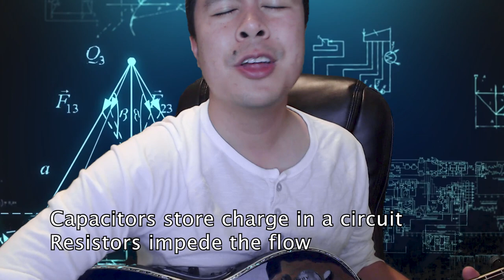Circuit Song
A physics song about the joys of electrical circuits and their components :)  Yay science
Expand description for lyrics.

Voltage drives the current to flow:
The great electromotive force!
Each component plays its own part as the
Charge flows along its course
And it goes ...

Q equals C V, V equals I R
and also L dI/dt
Power is I V, and that is why the
light bulbs are dimmer in series

Capacitors store charge in a circuit
Resistors impede the flow
Add an inductor, it makes current stable
Opposing its change, you know
that it goes...

We love capacitors and resistors
Inductors are also OK too!
And that is what components do!